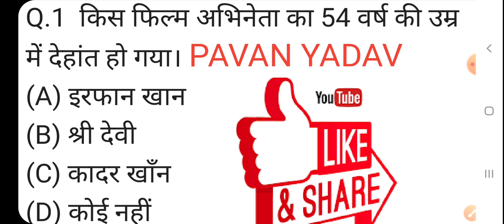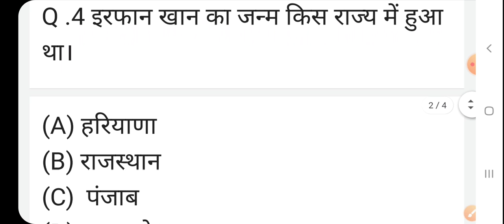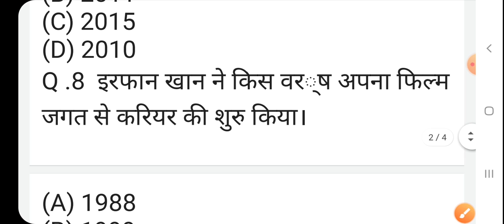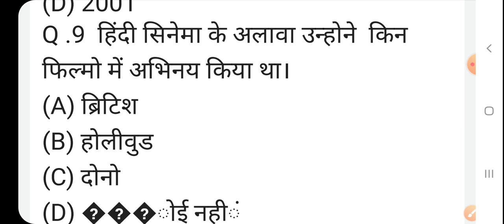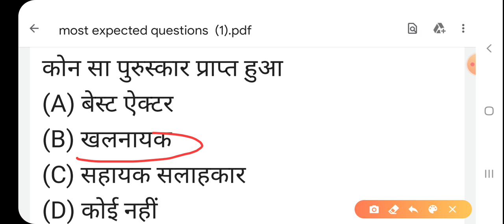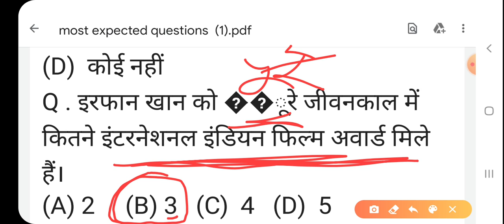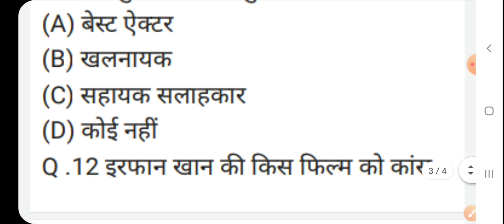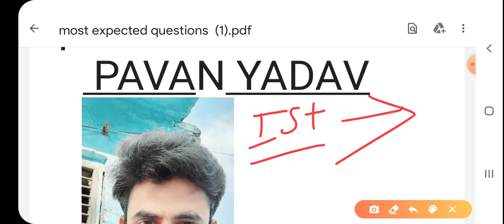Irfan khan important question April2020